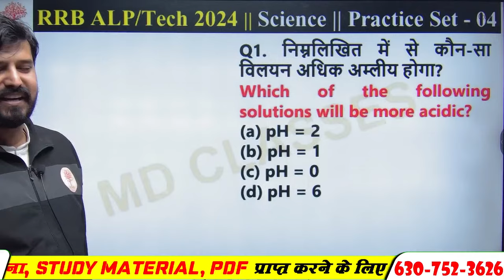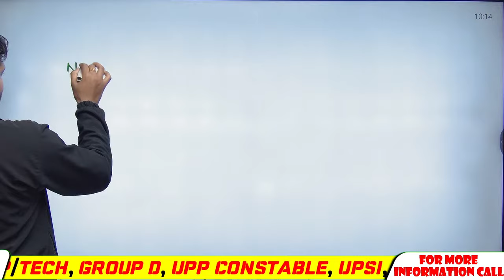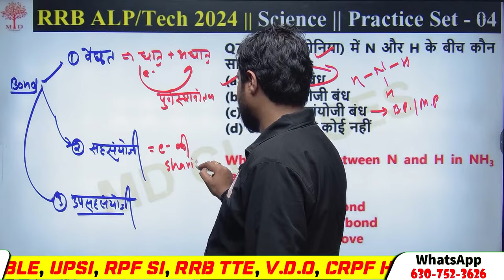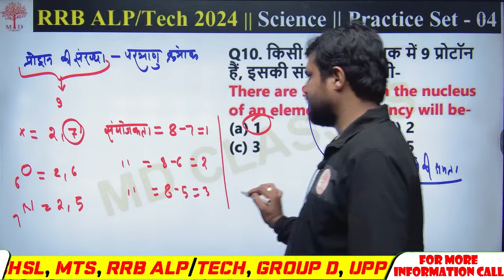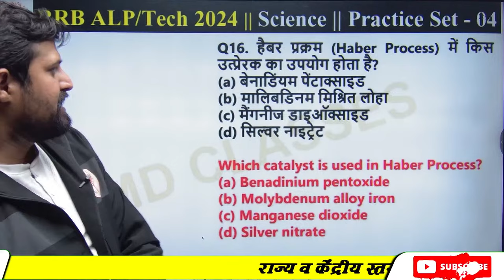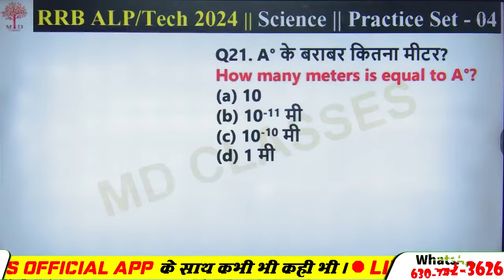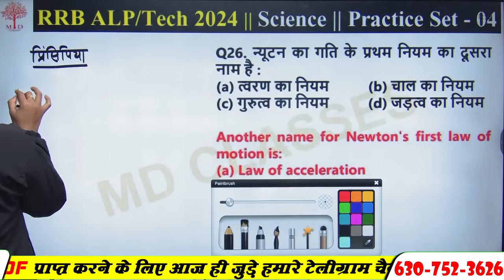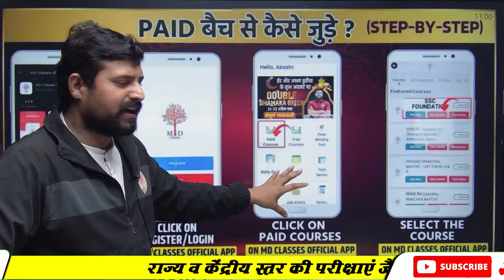🔥RRB ALP TECH SCIENCE 2024 | RRB ALP SCIENCE PRACTICE SET | RAILWAY ALP TECH SCIENCE CLASSES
📌RAILWAY ALP /TECH PRACTICE SET 2024 :-
📌SSC GD 2024 GUESS PAPER :-